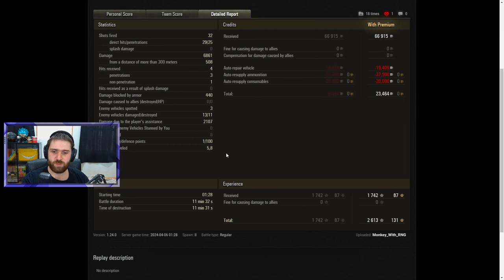This Tank Is Still FUN!!! - World of Tanks Progetto 65 DOMINATION!!!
This game shows exactly why the Progetto 65 is still fun!!! What do you think of the Progetto 65?

0:00 Progetto 65 Gameplay
12:00 Summary + Post Game Stats
17:15 Ending

Want to see more Baffish? Twitch streams happen weekly on Sunday, Monday, Wednesday, and Thursday between 12:00-18:00 CET (Weekly Giveaways!)

World of Tanks (WoT) is a free to play armoured warfare-themed multiplayer online game developed by Wargaming, featuring 20th century (1910s–1970s) era combat vehicles.